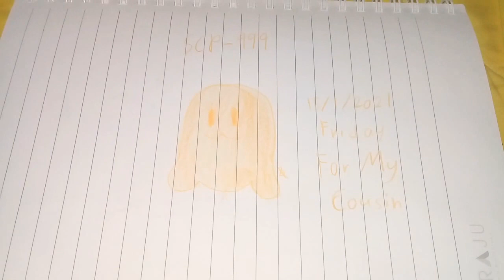I draw SCP-999 a gift for my cousin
Date upload : 16/1/2021 Saturday

Song : I don't cook i don't clean meme

I am fish 🐋 || Yo soy pescado 🐋